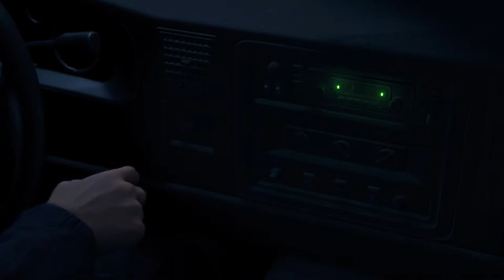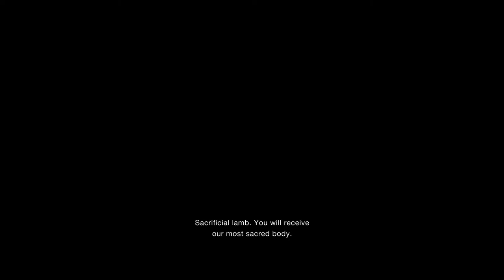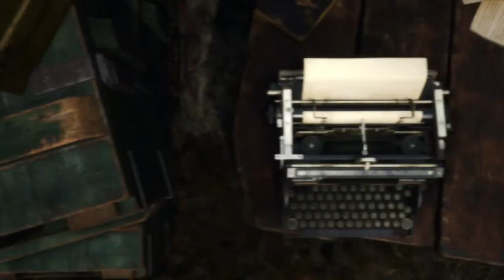Resident Evil 4 pt1